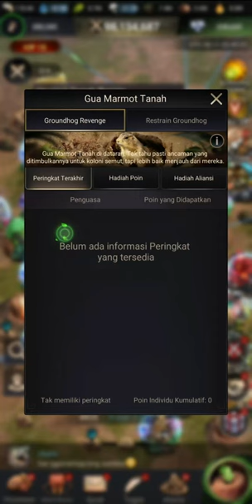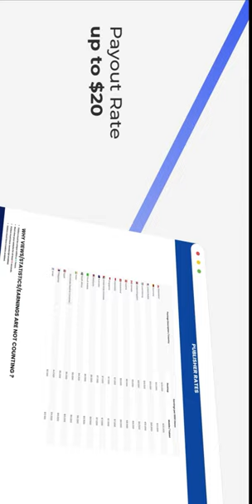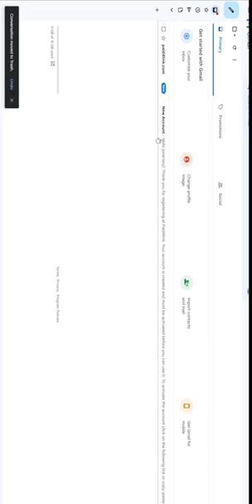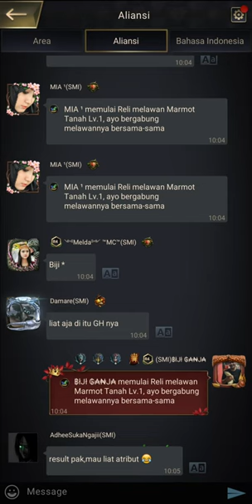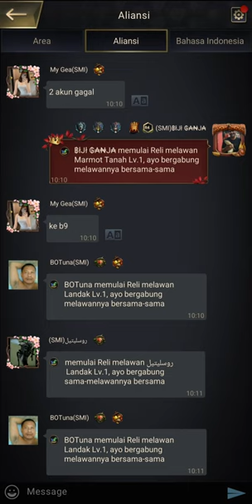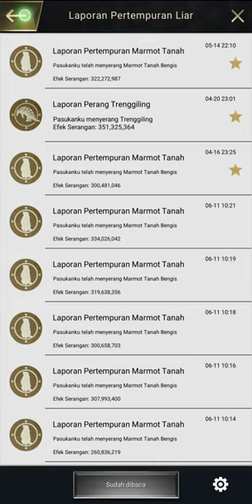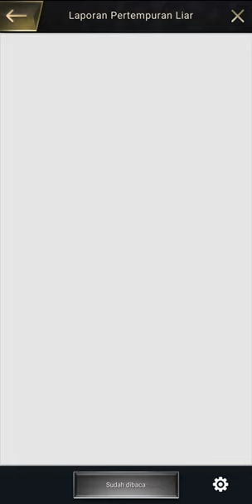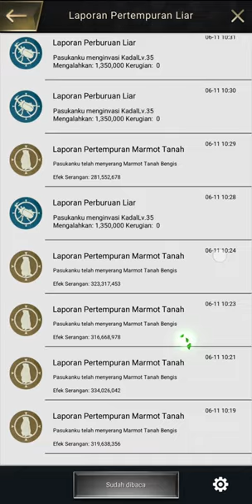373Million++ Damage Groundhog T9 The Ants: Underground Kingdom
Okay berdasarkan request teman-teman sekalian untuk record pas nyerang GH trus gimana biar damage bisa tinggi, jadi disini saya bongkar caranya.
The Ants: Underground Kingdom
ID Saya: 42888185
Nick Saya: ฿łJł ₲₳₦J₳